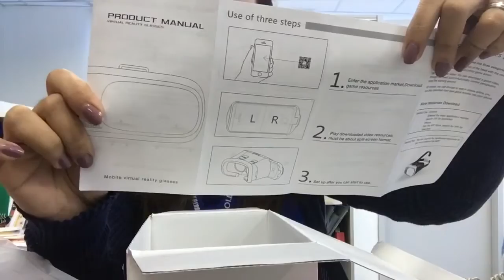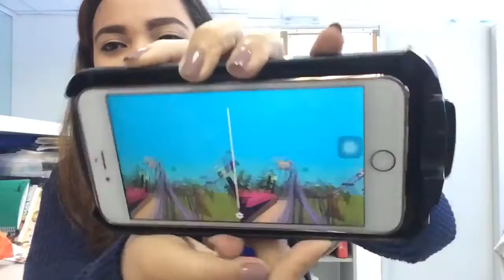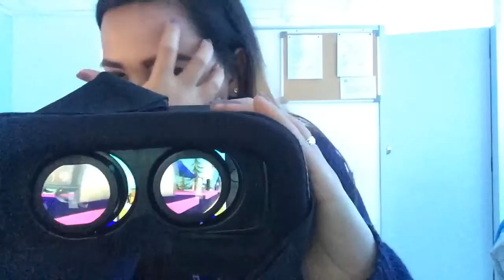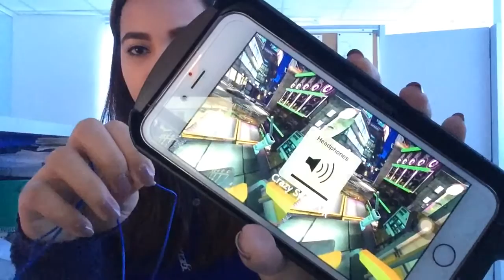UNBOXING & REVIEW : VR BOX 2.0 Version (virtual reality glasses)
Gear: VR BOX 2.0 VERSION

This is an unboxing and quick review. I bought mine online (Lazada.com.ph) for Php800.00.
This item does not have the magnet parts so it cannot control like Google Carboard 3D. But you can use this item view 3D Movie and 3D game on your cellphones. 😁

Diameter: 30mm
Pupil Distance: PD adjustable
Focal Distance: PD adjustable
Size: 170*120*105mm

facebook: /jm.p.rosario or JM Paragas Rosario